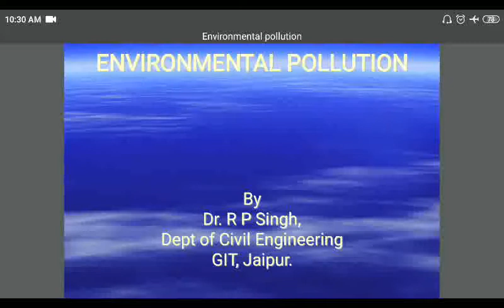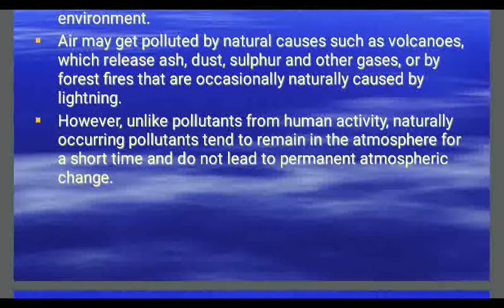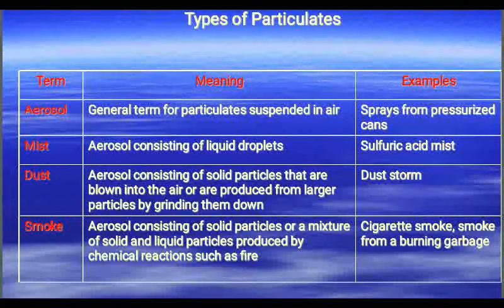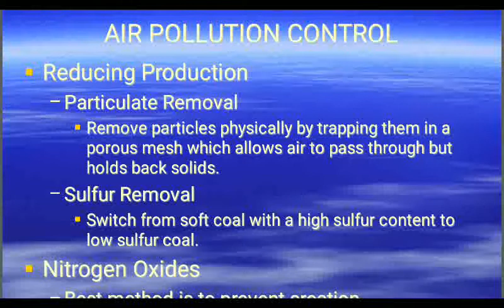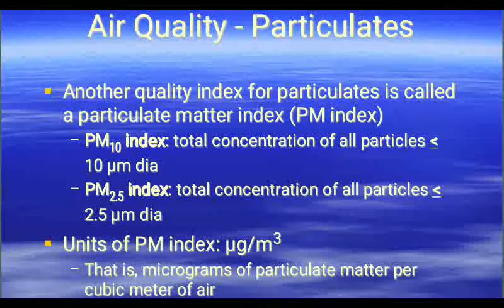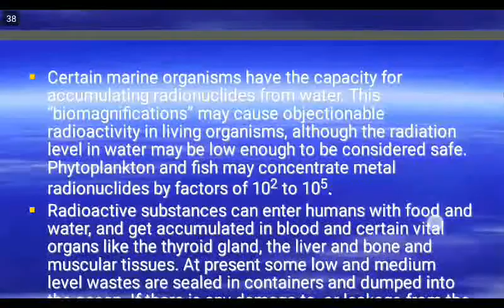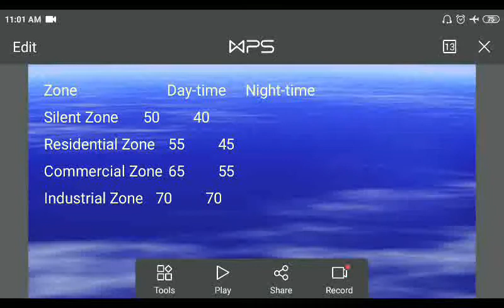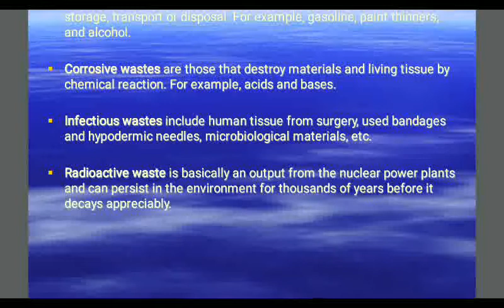Environmental pollution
Necessary part of Civil engineering degree programme.